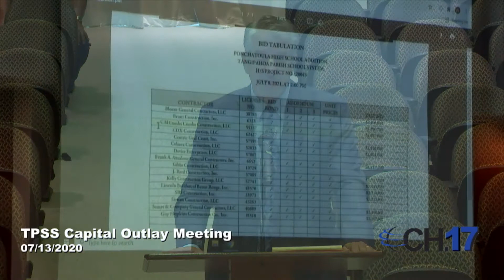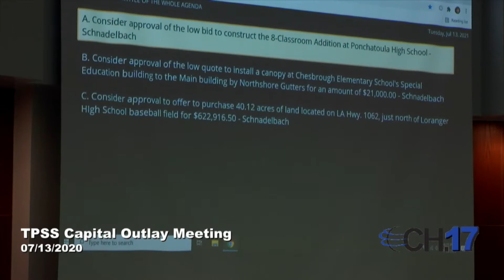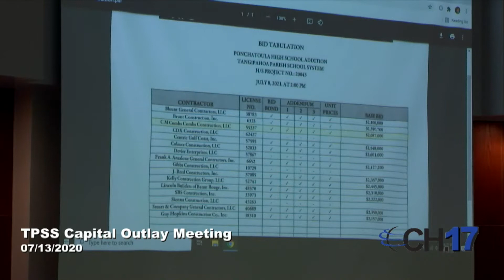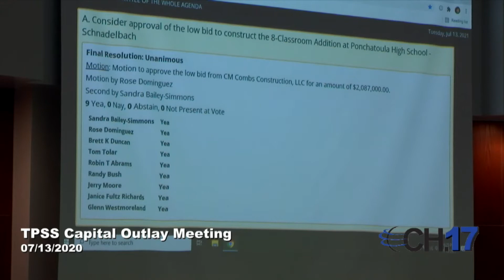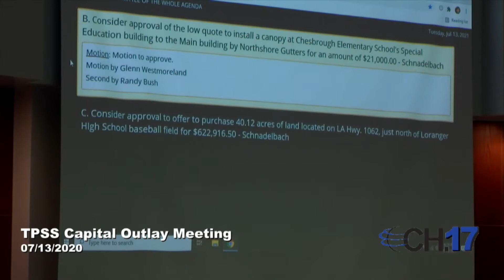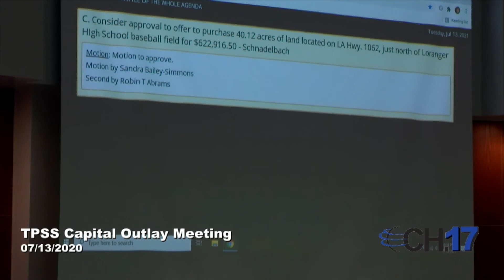TPSB Cap Outlay 7 13